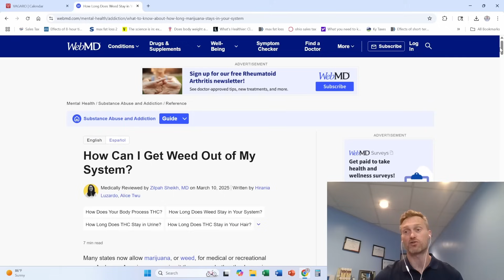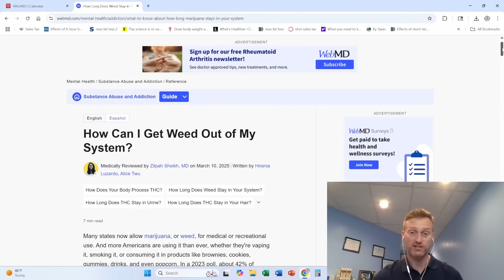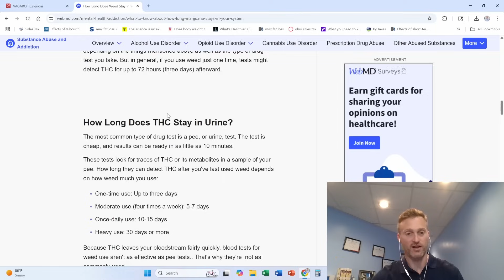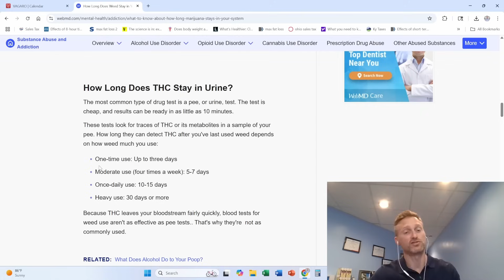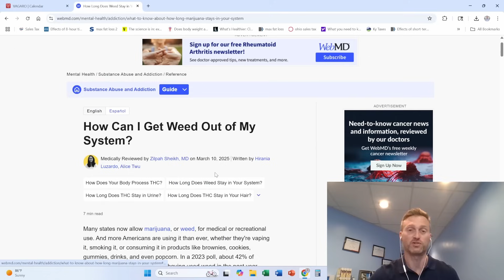WebMD is WRONG! How Long Does THC REALLY Stay in Your System?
Check Dr. Nuesse’s preferred home drug test kits:
THC/Marijuana specific

How long does THC really stay in your system? Not 3 days. Not even 30. In this video, Dr. Matthew Nuesse breaks down the science behind THC detection and reveals why most sources — including WebMD — are misleading you.

Whether you’re facing a pre-employment drug test, concerned about THC in urine, saliva, blood or hair, or just want the facts straight, this is the video you’ve been looking for.

We’ll explain:
 • Why body fat and metabolism change your timeline
 • The real difference between casual and chronic use
 • Why online estimates are dangerously outdated

In this video we review the following article published on WebMD